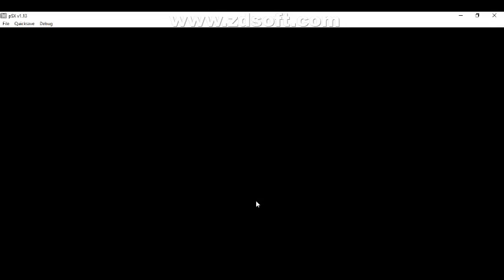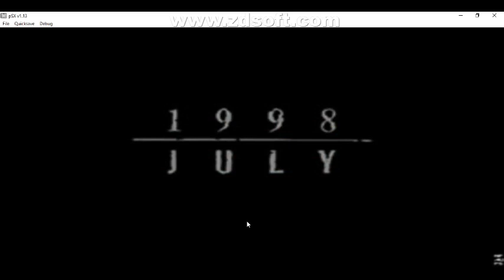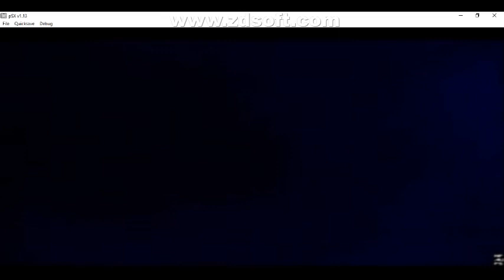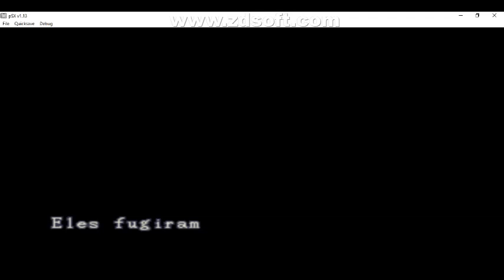resident evil Director's Cut ps1 pt br chris redfield